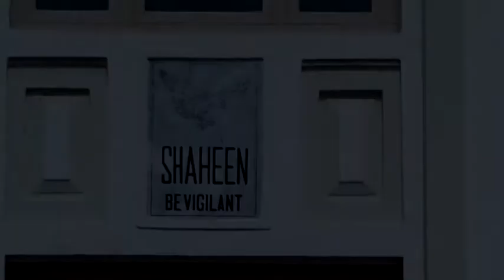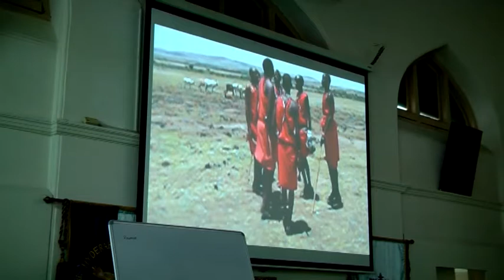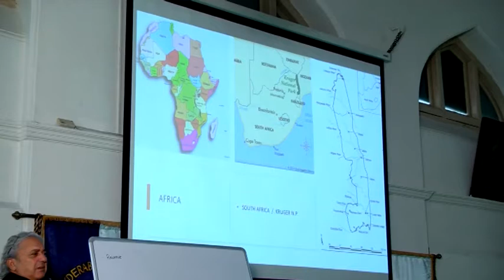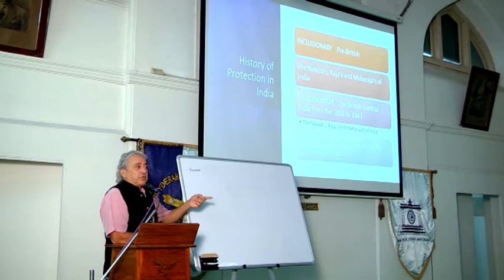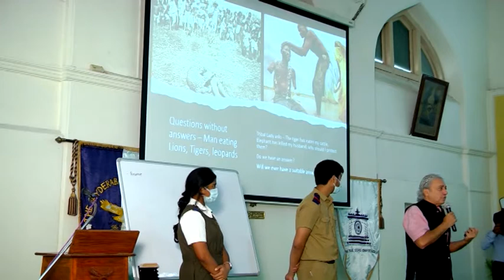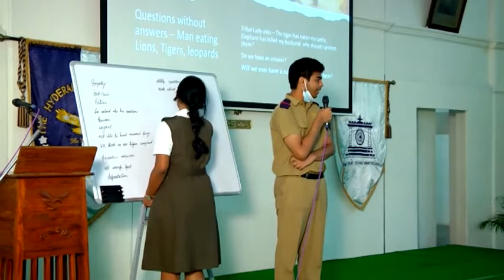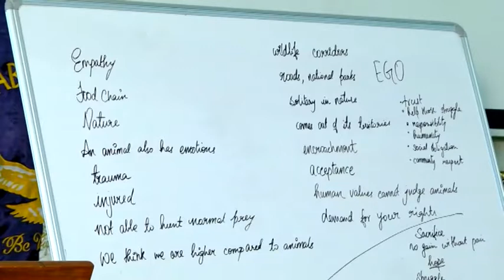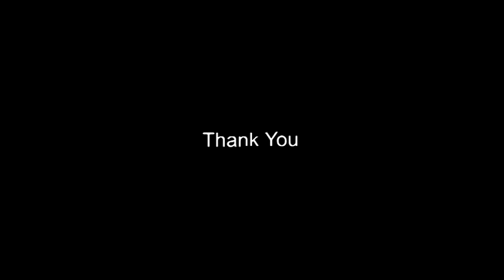HPSS OAR Alumni Speak Series by Nawabzada Saad Bin Jung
As part of our alumni engagement initiatives, we interact with many successful alumni from different fields. ​Some alumni agree to share their life stories with the current generation of students. ​This can provide inspiration to the young students

Nawabzada Saad Bin Jung is an alumnus of the Begumpet Campus from the batch of 1979. He is an active nature conservationist and has written various books on Wildlife & Nature conservation.